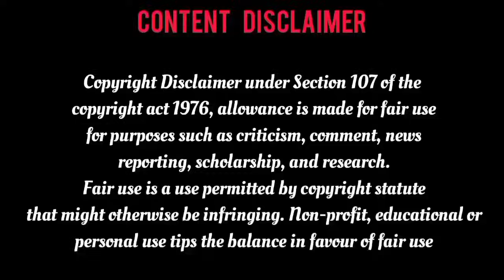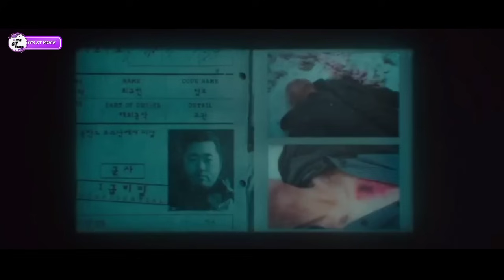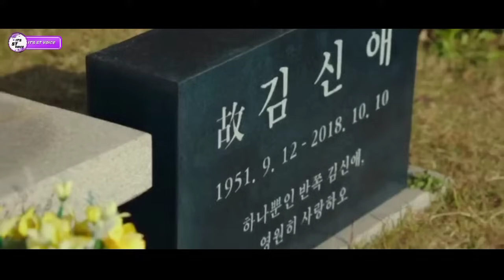Epi-4❤️Family Man ❤️தான் செய்யும் வேலையை மறைத்து வாழும் Hero கண்டுபிடிக்குமா அவரது Family ❤️